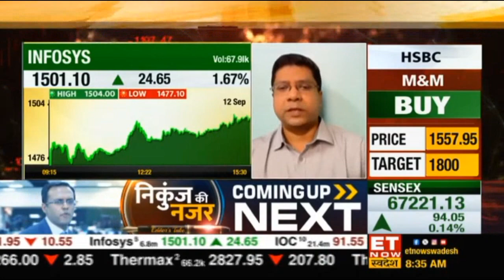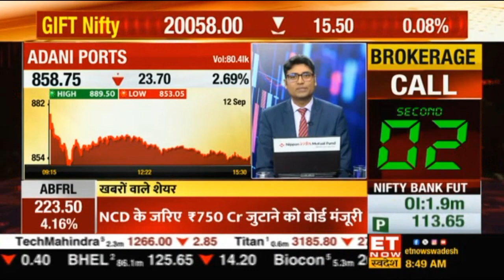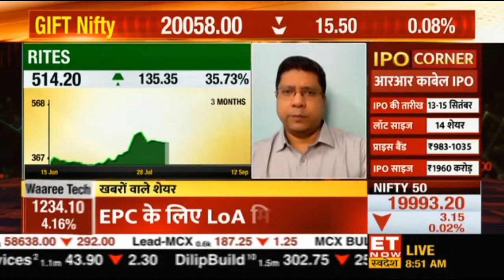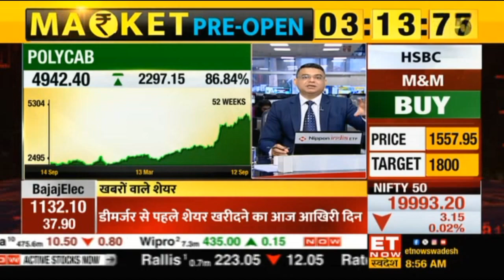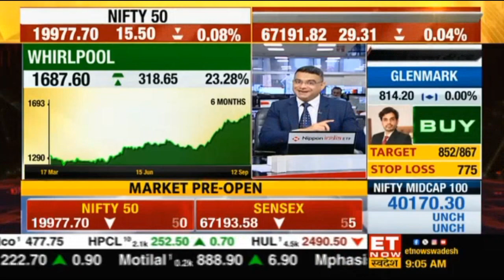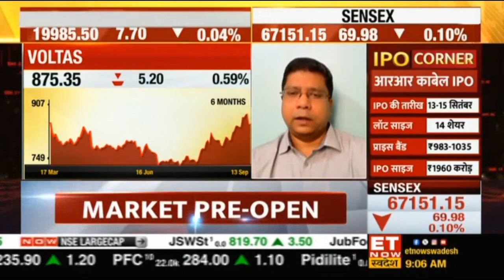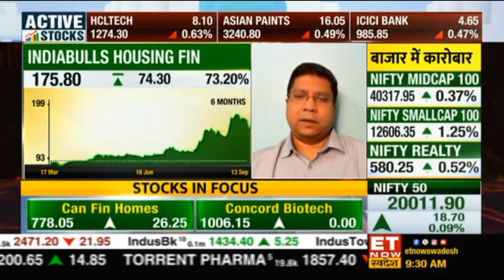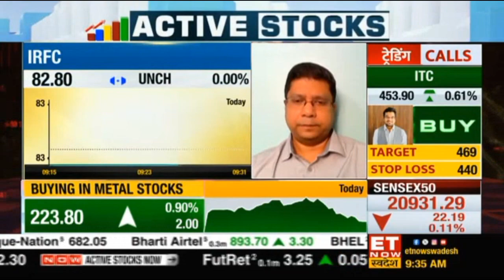Media Interaction - ET Now